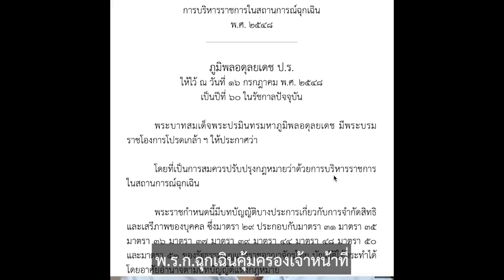อานนท์ มาเม้า: ในรัฐที่ไม่รับผิดชอบ ประชาชนจะฟ้องร้องรัฐได้อย่างไร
“พูดง่ายๆ คือถ้าเจ้าหน้าที่ลุแก่อำนาจ ใช้อำนาจโดยไม่มีสติปัญญา ไม่มีการใช้เหตุผล ยังคงดื้อรั้นดันทุรังออกมาตรการทั้งที่เห็นว่าวิธีการแบบนั้นมีปัญหา โดยส่วนตัวผมเห็นว่าเจ้าหน้าที่ยากที่จะอ้างข้ออ้างดังกล่าว มันมีช่องทางอยู่ เพียงแต่ว่าเรามักจะถูกวาทกรรมบางอย่างว่า พ.ร.ก.ฉุกเฉิน คุ้มครองเจ้าหน้าที่ ผมขอยืนยันว่า พ.ร.บ.ฉุกเฉิน ไม่ได้ทำให้รัฐปราศจากการรับผิด”

‘ประชาไท’ ชวนสนทนากับ อานนท์ มาเม้า จากคณะนิติศาสตร์ มหาวิทยาลัยศาสตร์ธรรมศาสตร์ ถึงวิธีและรูปแบบที่จะทำให้รัฐไทยต้องเรียนรู้สิ่งที่เรียกว่าการรับผิดรับชอบ

อ่านบทสัมภาษณ์ฉบับเต็มที่